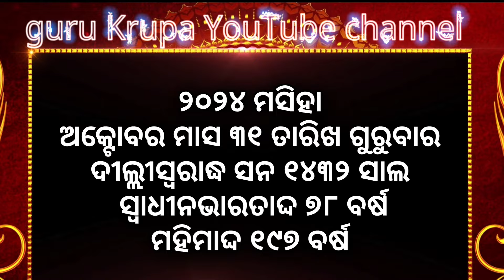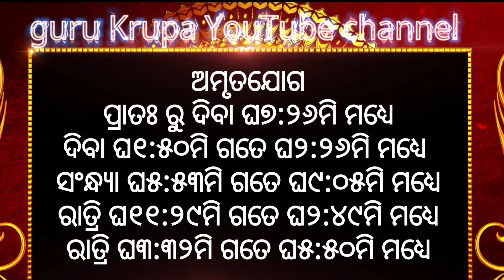Ajira rasifala ||31/10/2024ଗୁରୁବାର ||today odia rasifala ||horoscope ||@gurukrupayoutubechannel​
1-ଆପଣଙ୍କ ରାଶିର ସର୍ବ ଶୁଭାଶୁଭ
 2-ଦୈନିକ ରାଶିଫଳ
3-ଗ୍ରହ ଚଳନ
 4-ମାସିକ ରାଶିଫଳ
ଦେଖିବା ପାଇଁ guru krupa YouTube channel ଦେଖୁଥାନ୍ତୁ ଧନ୍ୟବାଦ 🙏🙏🙏ଗୁରୁ ବ୍ରହ୍ମ ମହିମା ଅଲେଖ ଶରଣଂ🙏🙏🙏

 🌻🌻🌻🌻💐💐💐💐 Thanks for support 🌳💐💐🏵️🏵️🌹🌹🌺🌺🌻🌺🌺🌹🌹💐💐🌳
ajira rasifala
today horoscope
kanaka TV
kalinga TV
o TV
rasifala today
m